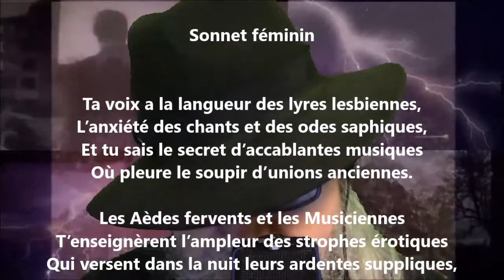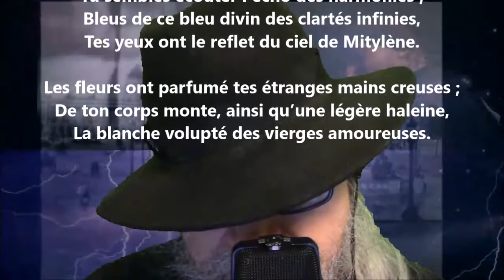Sonnet féminin - Renée Vivien lu par Yvon Jean